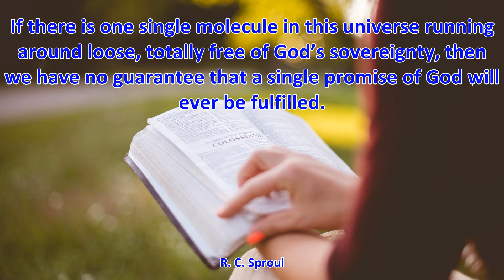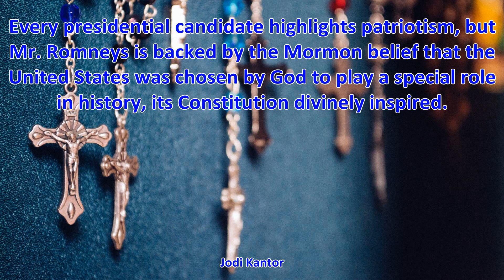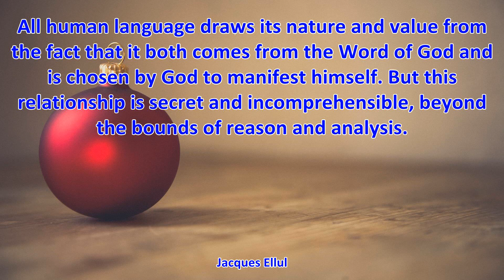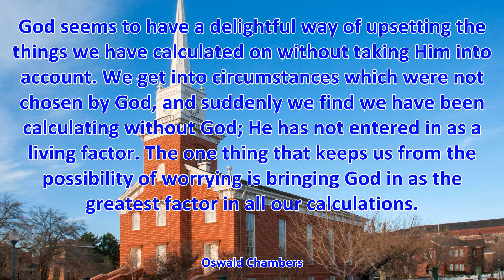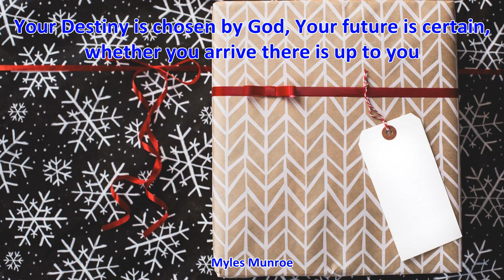TOP 14 CHOSEN BY GOD QUOTES - Best Quotes About GOD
TOP 14 CHOSEN BY GOD QUOTES

1. If there is one single molecule in this universe running around loose, totally free of God’s sovereignty, then we have no guarantee that a single promise of God will ever be fulfilled. - R. C. Sproul
2. The sin of fallen man is this: Man seeks the benefits of God while at the same time fleeing from God Himself. - R. C. Sproul
3. For a work to be considered good it must not only conform outwardly to the law of God, but it must be motivated inwardly by a sincere love for God. - R. C. Sproul
4. We did not happen to be--we were chosen by God to exist. - Mother Angelica
5. God seems to have a delightful way of upsetting the things we have calculated on without taking Him into account. We get into circumstances which were not chosen by God, and suddenly we find we have been calculating without God; He has not entered in as a living factor. The one thing that keeps us from the possibility of worrying is bringing God in as the greatest factor in all our calculations. - Oswald Chambers
6. Tyrants and dictators will accept no other gods before them. They require disobedience to the First Commandment. They seek absolute control and are threatened by faith in God. They fear only the power they cannot possess - the power of truth. So they resent the living example of the devout, especially the devotion of a unique people chosen by God. - George W. Bush
7. All human language draws its nature and value from the fact that it both comes from the Word of God and is chosen by God to manifest himself. But this relationship is secret and incomprehensible, beyond the bounds of reason and analysis. - Jacques Ellul
8. The Seventh Day Adventist Church believes that it was specially chosen by God to prepare the world for the Second Coming of His Son Jesus. - Luke Ford
9. Your Destiny is chosen by God, Your future is certain, whether you arrive there is up to you - Myles Munroe
10. The artist is chosen by God to fulfill his commands and must never be overwhelmed by public opinion. - Albrecht Durer
11. The question is: is the way the universe began chosen by God for reasons we can't understand, or was it determined by a law of science? I believe the second. If you like, you can call the laws of science 'God', but it wouldn't be a personal God that you could meet, and ask questions. - Stephen Hawking
12. Worship is about something we do. It involves sacrifice. But at the heart of the gospel is this truth, we are called and chosen by God to join in with the dance of the trinity, Father, Son and Holy Spirit. - Tim Hughes
13. The initial configuration of the universe may have been chosen by God, or it may itself have been determined by the laws of science. In either case, it would seem that everything in the universe would then be determined by evolution according to the laws of science, so it is difficult to see how we can be masters of our fate. - Stephen Hawking
14. Every presidential candidate highlights patriotism, but Mr. Romneys is backed by the Mormon belief that the United States was chosen by God to play a special role in history, its Constitution divinely inspired. - Jodi Kantor